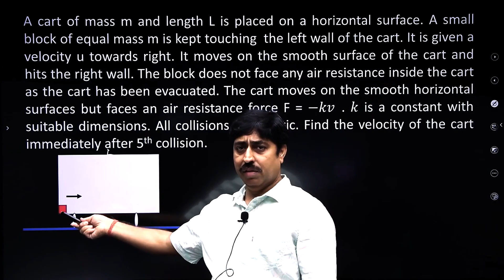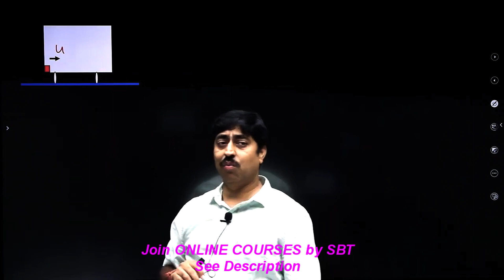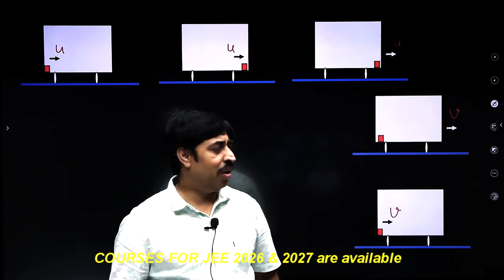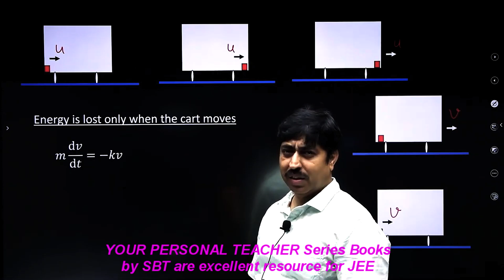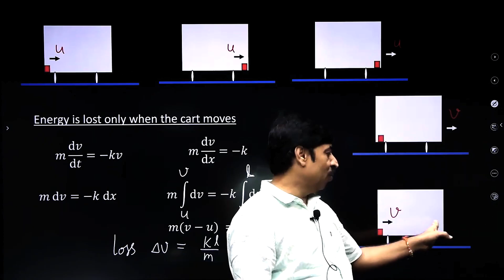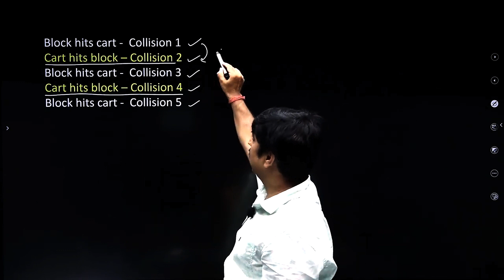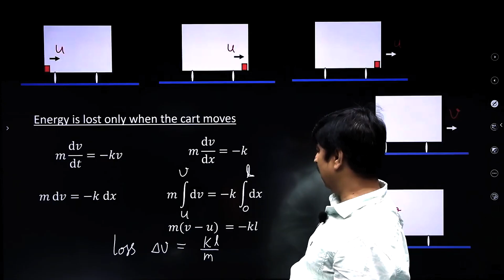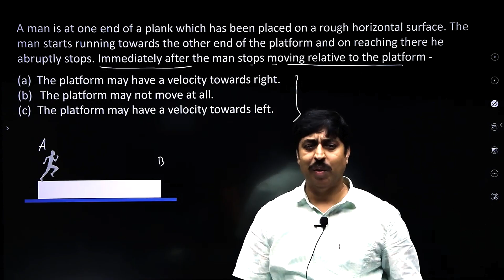Tough Mechanics Problem for JEE ADVANCED | Rank booster mechanics problem for JEE advanced.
A challenging problem for JEE - this problem requires proper understanding of theory of collision and some degree of mathematical smartness as well. Go! Give it a try.
Shashi Bhushan Tiwari (SBT) is offering online courses for JEE 2026 and 2027.
iOS users can download the Classplus APP by clicking on the below link and login by using organisation code : mvfjio
There are two levels of memebrship - PLATINUM and GOLD.
PLATINUM members are entitled to maximum number of problem videos on this channel.
GOLD members also get exclusive videos which are not available to public.
Link to join:
Shashi Bhushan Tiwari is a famous author and books by him are highly recommended by JEE Toppers.
 Your personal teacher series are a series of 5 books which have excellent coverage of theory and problems. These books have been designed to help a student doing self study. These books are available online on Flipkart , Amazon and Bookscape only. Links to buy these books :